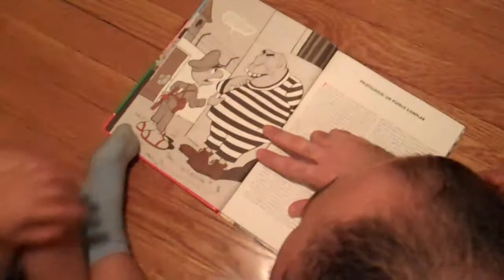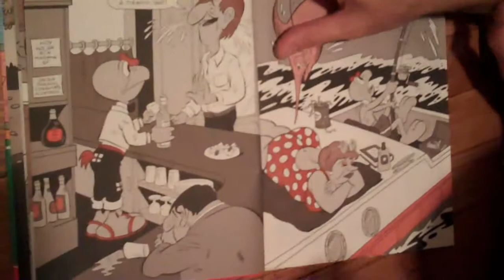El Condorito - Remastered, In English